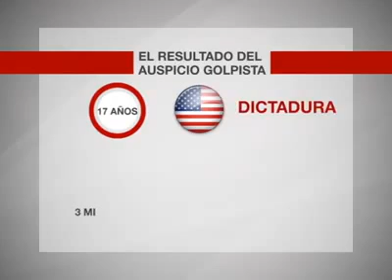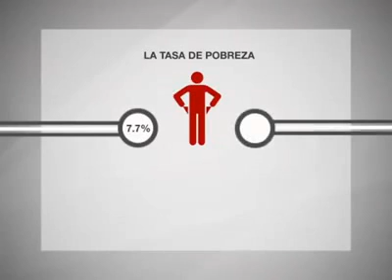Infraganti: El apoyo de los Estados Unidos a golpes de Estado en Latino America